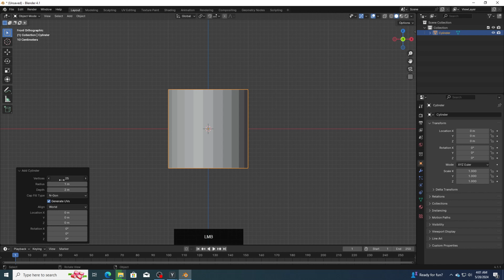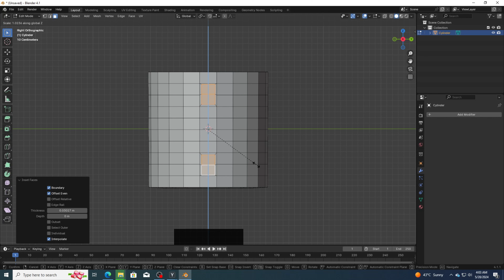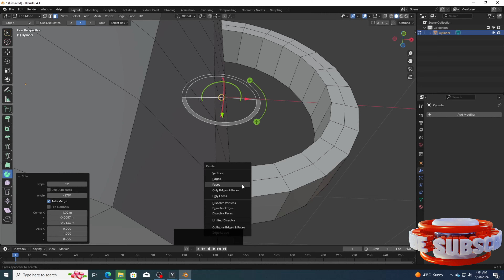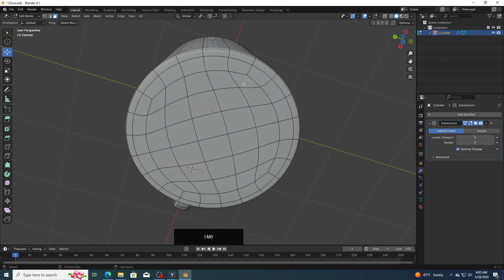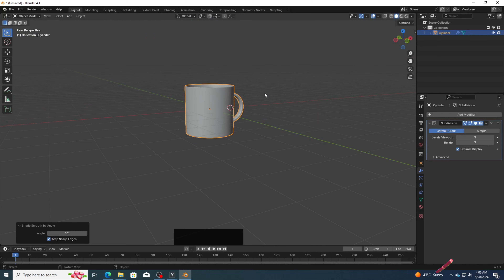How to Make a Simple Cup in Blender 4.1 || Coffy Cup || Teacup || Blender Tutorials